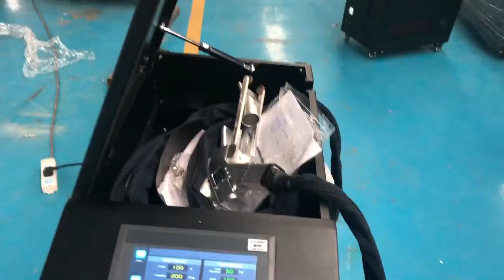Acctek 100w/200w Pulse fiber Laser Cleaning Machine for metal rust removal with new design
100w/200w Pulse fiber Laser Cleaning Machine for metal rust removal ,with Au3tech cleaning gun
Peter Cheng
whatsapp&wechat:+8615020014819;